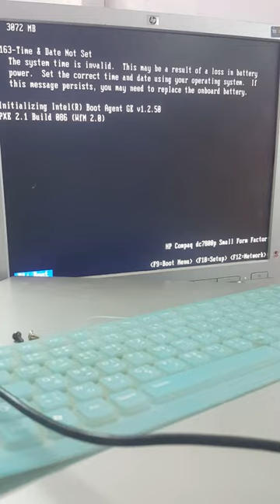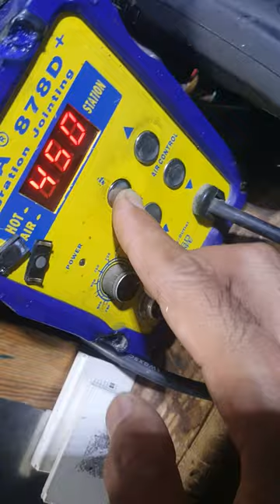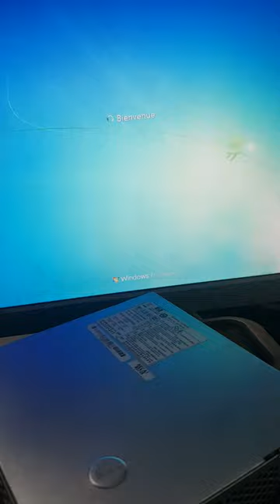2215-EIT FAILURE VA BOOT RECORD REAL FAILURE ENSURE DRIVER WITH VA IMAGE IS INSTALLED CORRECTLY